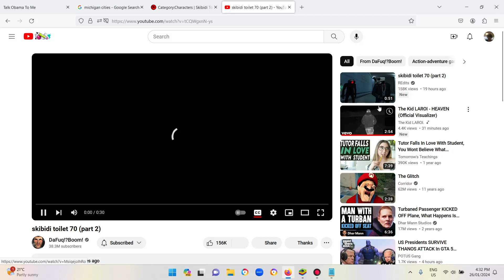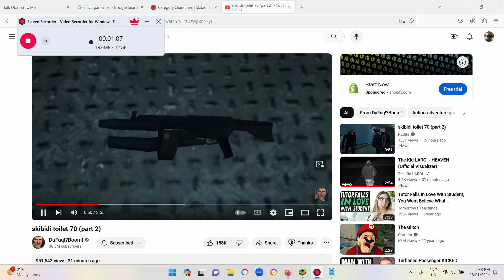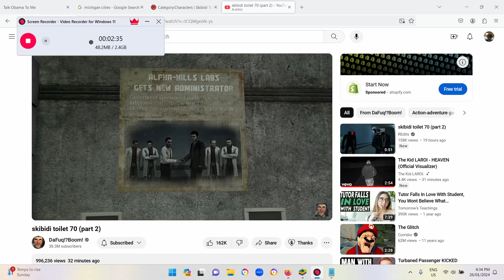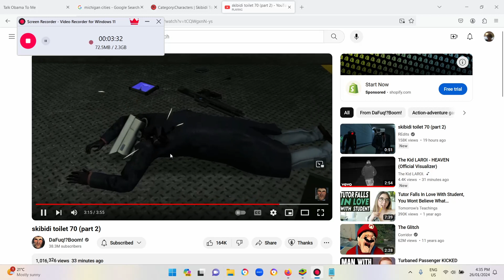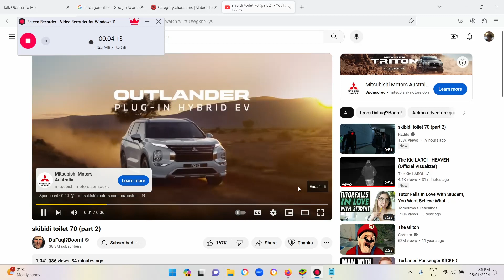Watching The Scariest YouTube Short Ever! (Skibidi Toilet 34)